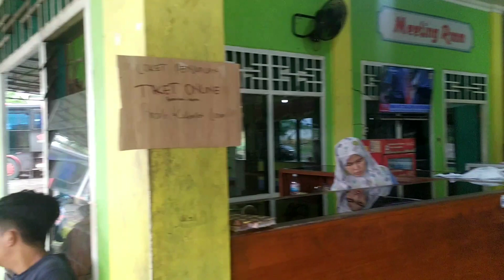perjalanan di lanjut#mamad 270#als 270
mamad 270